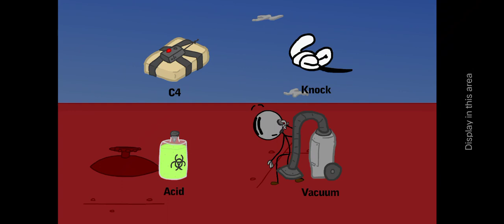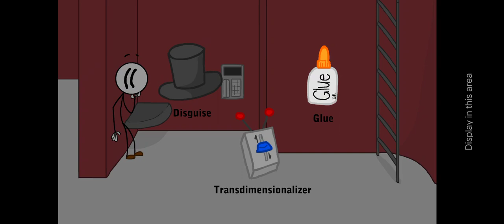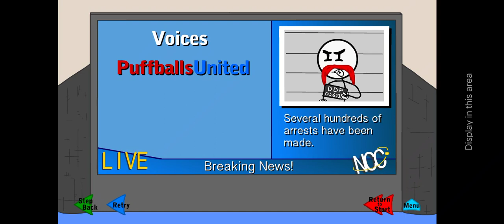Playing Infiltrating The Airship ( Henry Stickman Collection -3)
In this video I escaped from the airship in which I was kept imprisoned.